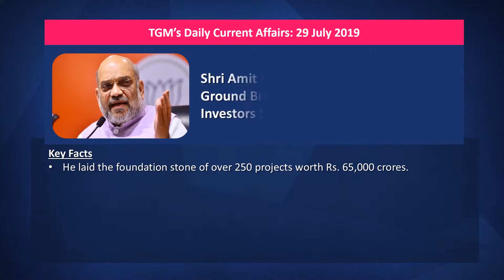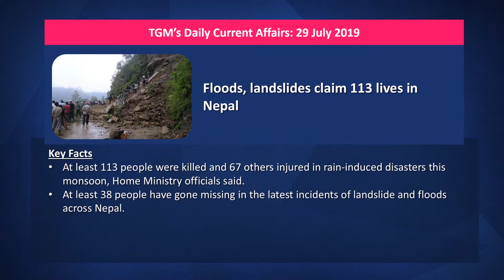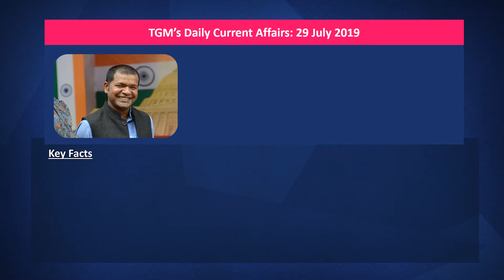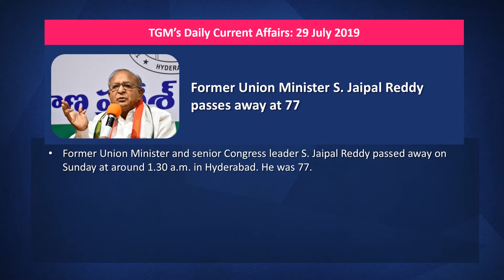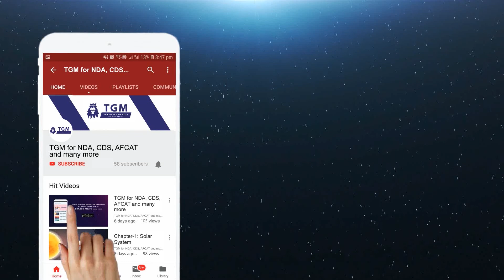Daily Current Affair Updates 29 July 2019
Attempt Quiz on Today's Current Affairs 29 July 2019

Join TGM's WhatsApp Group to prepare for NDA, CDS & AFCAT Exams

India's 1st Online Platform for Preparation of Defence Exams such as NDA, CDS & AFCAT

📚 Free Notes
📊 Free Study Plans
🤸 Free SSB Interview & Medical Test Guidance
💻 Free Online Mock Test Series for Written Exam & SSB Psychology Tests

🥇 Get FREE Notes: “Why to buy books, when we are giving you FREE?”
Get FREE pdfs for
• English
• Mathematics
• General Knowledge
• General Ability
• Current Affairs

Don't worry, we have made very detailed & updated study plans based on recent exam trends, for NDA, CDS & AFCAT exams. Download Study Plans and start preparing for exam.

🥇 Get FREE SSB Interview & Medical Test Guidance:"Don't know how to prepare for SSB Interview or having doubts for Medical Test?"
We here on platform provides detailed guidance for preparation of SSB Interview. We also provide you daily FREE Psychology Test such as PPDT, TAT, WAT, SRT, SDT, GD etc. for practice.

🥇 Get Free Online Mock Test Series for NDA, CDS, AFCAT & SSB Interview with dedicated WhatsApp Group:
• Actual NDA, CDS & AFCAT exam experience

🥇 Get FREE Daily Current Affairs:
15 - 20 Questions in NDA, CDS & AFCAT Exams comes from Current Affairs. So, keep yourself up-to-date with Daily Current Affairs notes from TGM.

🥇 Previous Year's Solved Papers: "You don't need to buy any book, just download pdfs."
Get FREE Previous Year's Solved Papers for
• NDA Exam
• CDS Exam
• AFCAT Exam

🥇 Exam Details
• Selection Process
• Vacancy
• Eligibility Criteria
• Exam Pattern
• Syllabus

🥇 Strong Community: "Get connected to fellow aspirants who are also preparing for the same exam as your's."
⌛️ Post MCQ to communtiy preparing for same exam all over India